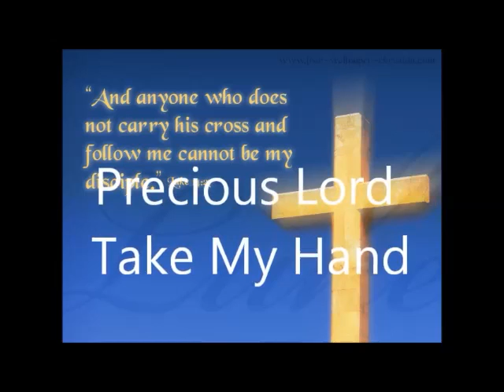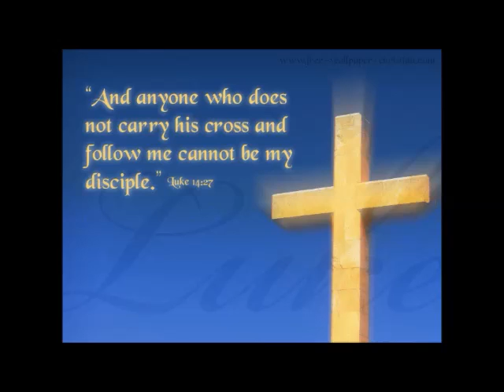Part 6-3 Johnny Guitar Singing my Favorite Gospel Songs - CD in its Entirety